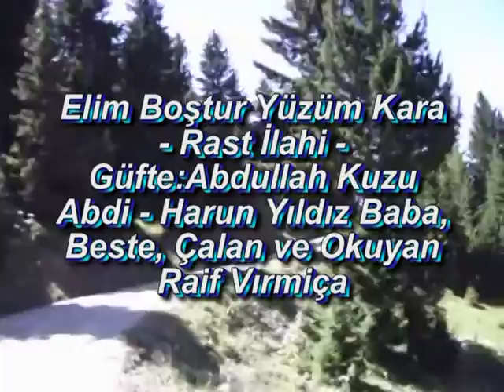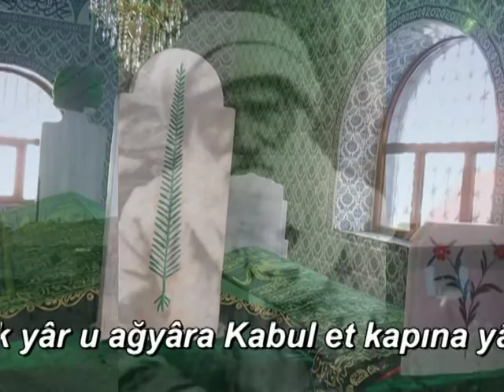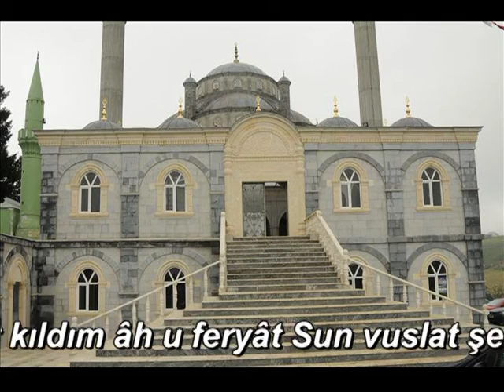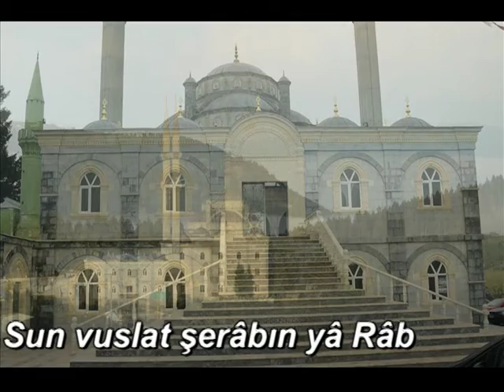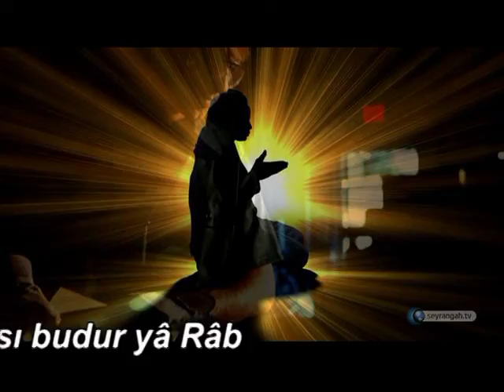Raif Vırmiça - Harun Yıldız - Elim Boştur Yüzüm Kara - Rast İlahi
Bu İlahi Abdullah Kuzu-Abdi Divanı'ndan aşınmıştır. Divanın trnaskriptini Haçkalı Baba Kültür ve Yardımlaşma derneği Başkanı Harun Yıldız Baba tarafından yapılmıştır. Hoşuma giden bu mısralara Rast makamını seçip bu besteyi yapmaya hacet gördüm. Böylelikle de  Trabzon'da büyük zatlardan ve evliyaulalardan Haçkalı Babayı anmış olmakla birlikte,  halifeleri Mevlüd  babayı, Zekeriya Bababyı ve Harun Babayı da zikretmeye hacet gördük.